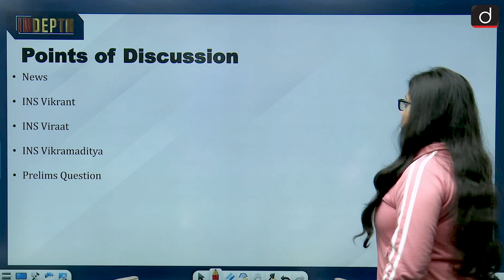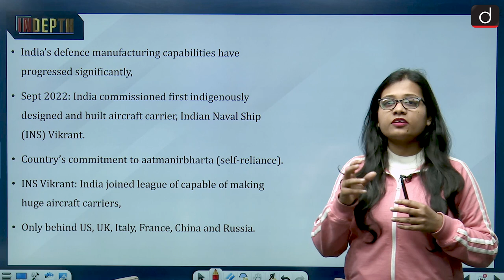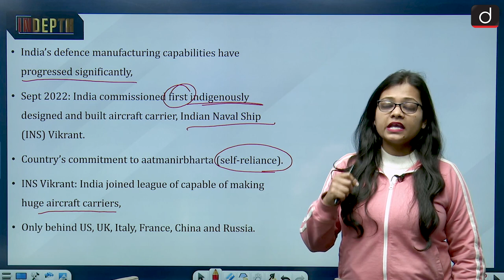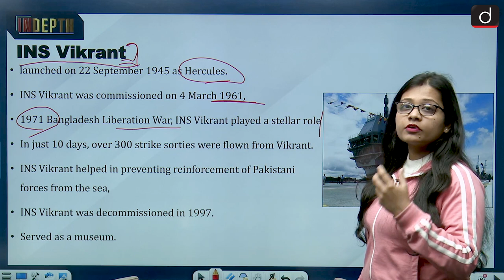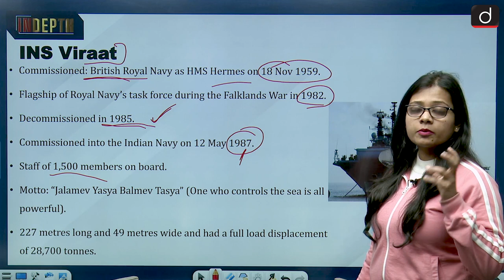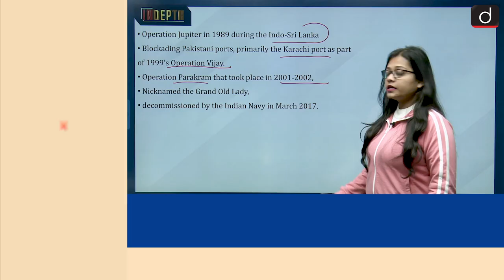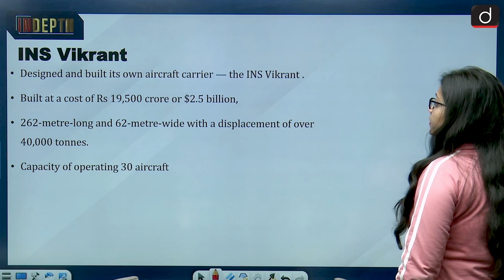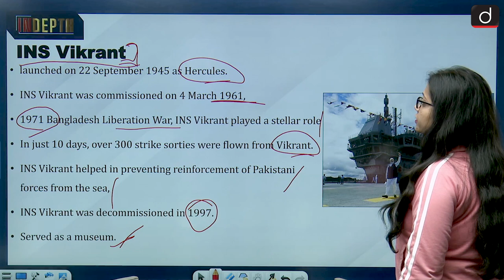India Enters Aircraft Carriers Elite Club | UPSC | Drishti IAS English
In India’s maritime history, there have been four aircraft carriers. While the first three came from the UK and Russia, the fourth, INS Vikrant (IAC-1) was designed and built in India, marking a significant milestone in the country’s commitment to aatmanirbharta. India’s defense manufacturing capabilities have progressed significantly in recent years; one could say there has been a sea change in the nation’s abilities. And it is thanks to this progress that in September 2022, India commissioned the first indigenously designed and built aircraft carrier, Indian Naval Ship (INS) Vikrant. With INS Vikrant, India joined the league of capable of making huge aircraft carriers, only behind the United States, the United Kingdom, Italy, France, China and Russia. INS Vikrant being launched on 22 September 1945 as Hercules. However, its construction was stalled and was completed when India purchased it from Britain in 1957.In the 1971 Bangladesh Liberation War, INS Vikrant played a stellar role despite many doubts that were raised about its seaworthiness ahead of the battle. INS Viraat was originally commissioned by the British Royal Navy as HMS Hermes on 18 November 1959.